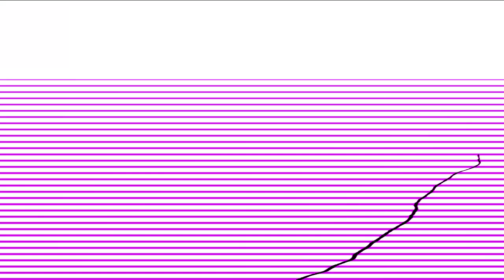Fries King Logo Effects (Inspired By Top Channel Publicitet Bumper 2009 Effects)